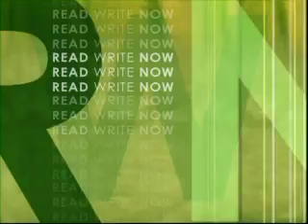Read Write Now 3 Programme 8 Learning Point 3 Ian's machine